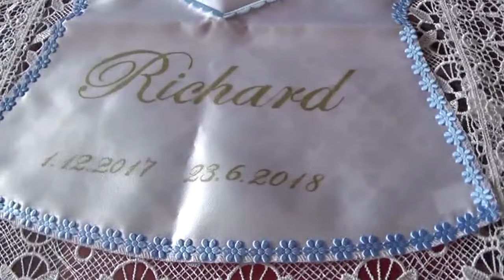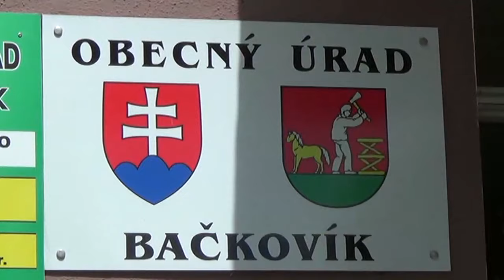Krst Richard 23.6.2018 Backovik dvd 1 gipsy jarko malcice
Gipsy Jarko Malcice